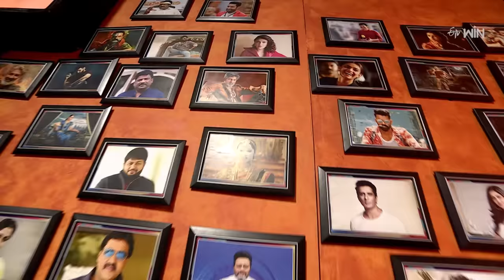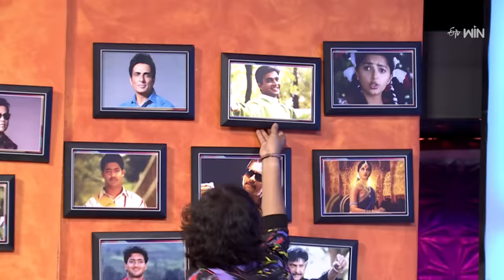Alitho All in One |Game Show | Prudhvi Chandra,Harika Narayan,Maha | Full Episode | 3rd October 2023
Sit back and enjoy this fantastic game show hosted by Ali which engages the special guests Prudhvi Chandra, MaaHaa, and Harika Narayan in many crazy and competing tasks.